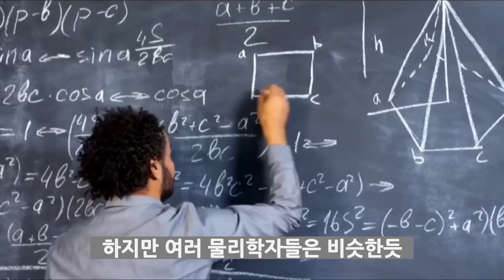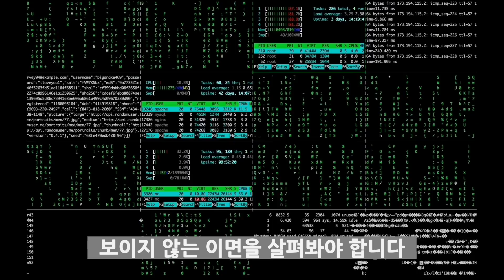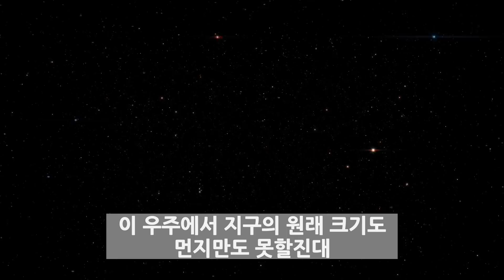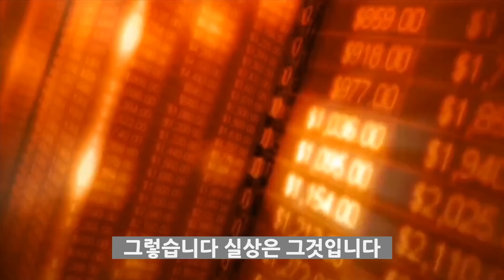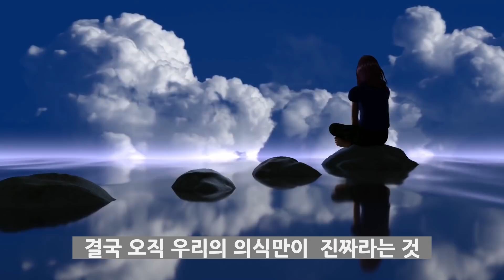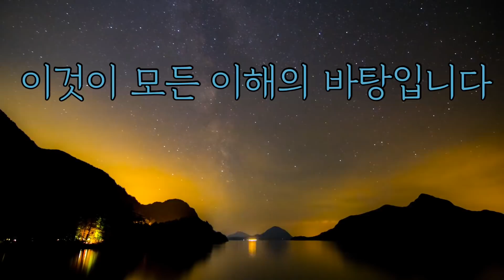시간은 흐르지 않는다 ? 이미 완결된 시간 시공의 식빵의 운명론과 평행우주 모든 생이 동시에 펼쳐진다 아인슈타인과 휴 에버렛 양자물리학을 거쳐 홀로그램 우주론으로 AI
오직 의식만이 실재 합니다

뉴튼의 중력의 법칙에서

아인슈타인의 상대성이론을 거쳐

닐스 보어의 양자물리학과

휴 에버렛의 다중우주와

미치오 카쿠의 평행우주를 지나

맥스 테그마크의 홀로그램 우주론에 도달했습니다

그 모든 여정은 결국

결국 의식입니다

* MUSIC

📢BGM
✔️Track - Anwar Amr - Epic Cinematic Background